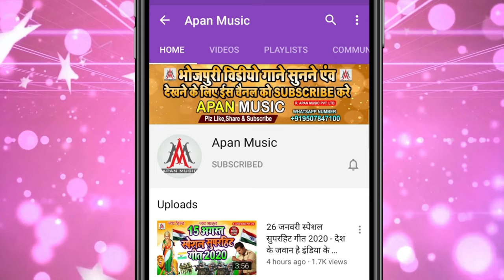VIDEO_SONG_2020 // भतार मारे बारी बारी // Bhatar Mare Bari Bari // Arjun Raja // Bhojpuri Video Son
►Song : Bhatar Mare Bari Bari
►Singer : Arjun Raja
►Lyrics :
►Company/ Label :- Apan Music
►Copyright